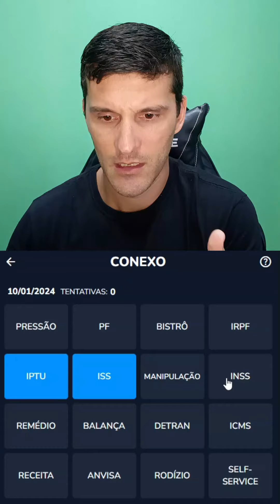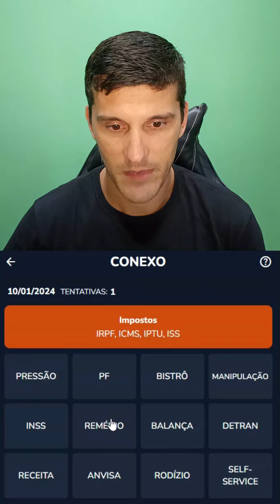CONEXO 10/01/24 Quem escolheu essas palavras?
Só palavras pesadas no CONEXO de hoje 10/01/2024